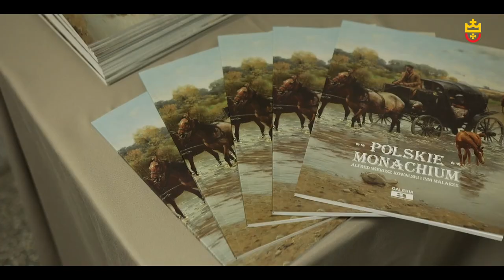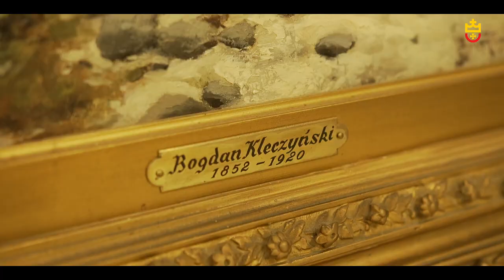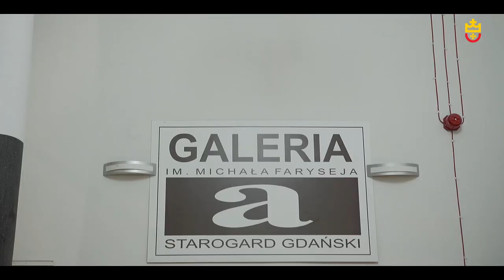Sztuka Polska 2019 ,,Polskie Monachium Alfred Wierusz Kowalski i inni malarze"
,,Polskie Monachium Alfred Wierusz Kowalski i inni malarze"

W drugiej połowie XIX i początkach XX wieku Monachium stało się - obok Warszawy, Krakowa i Lwowa - ważnym ośrodkiem sztuki polskiej. W Królewskiej Akademii Sztuk Pięknych studiowało od kilku do kilkunastu młodych Polaków. Stolica Bawarii przyciągała także licznymi szkołami rysunku i malarstwa. Przed młodymi adeptami sztuki otwierali swoje pracownie uznani malarze. Magnesem były wspaniałe zbiory sztuki zgromadzone w Gliptotece, Bawarskim Muzeum Narodowym oraz w Pinakotekach. W Starej Pinakotece można było oglądać dawne malarstwo europejskie, a w Nowej prezentowano obrazy współczesnych mistrzów. Dobrą sławą cieszyły się wielkie, liczące po dwa - trzy tysiące prac, międzynarodowe wystawy malarstwa. Miasto żyło sztuką i chętnie witało rzesze młodych artystów przybywających nad Izarę z niemal całego świata. Liczną i wyróżniającą się grupą narodową byli Polacy. Należeli do nich, m.in. Józef Brandt, Władysław Czachórski, Roman Kochanowski, Alfred Wierusz - Kowalski, Władysław Malecki, Władysław Szerner, Zygmunt Sidorowicz, Włodzimierz Tetmajer, Juliusz Zuber. Z dala od ojczyzny tworzyli sztukę na wskroś polską. Tematy czerpali z rodzimej historii, obyczajowości, pejzażu.